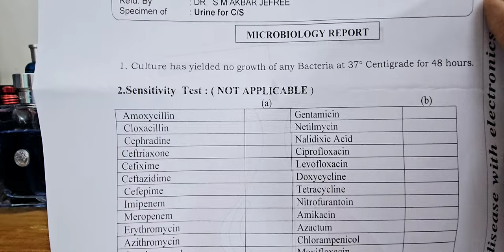Hamidi Addicted Intense Fragrance Review (2021)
This is another super hyped Aventus clones, is it better than CDNIM? lets check it out. this is a Sub brand of Armaf, same family of Sterling Perfumes.